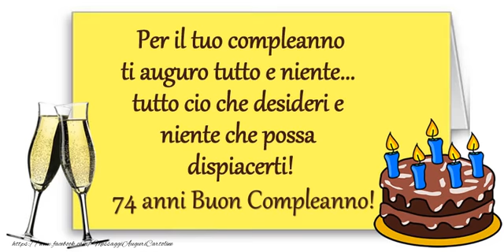74 anni, Tanti Auguri!